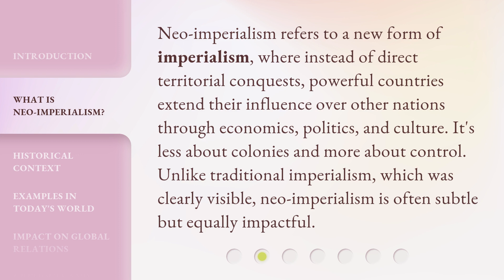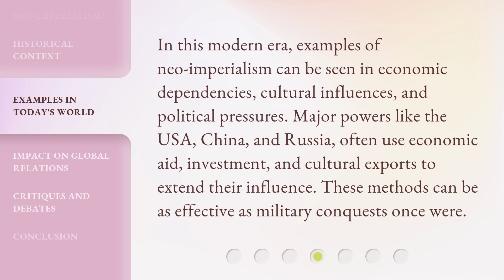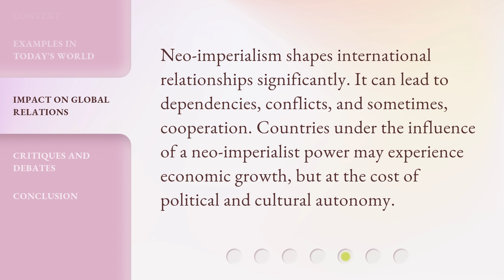Understanding Neo-Imperialism: A Guide to Modern Global Influence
Decoding Neo-Imperialism: Unveiling Modern Global Influence • Explore the intricate web of modern global influence as we unravel the phenomenon of neo-imperialism. This insightful guide provides a comprehensive understanding of the forces shaping our world today.

00:00 • Introduction - Understanding Neo-Imperialism: A Guide to Modern Global Influence
00:30 • What is Neo-Imperialism?
00:59 • Historical Context
01:26 • Examples in Today's World
01:55 • Impact on Global Relations
02:18 • Critiques and Debates